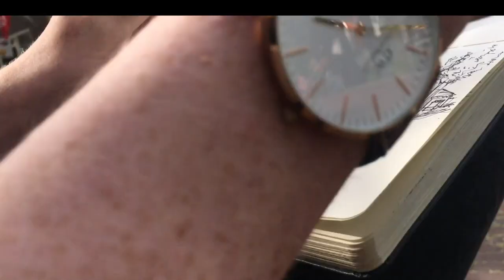urban sketching on a tiny island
drawing some lines on a small island in the netherlands

music
ibi — cartwheels